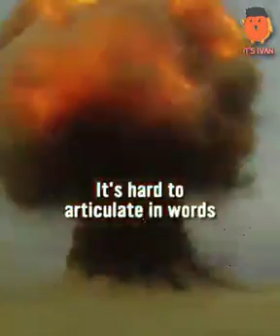Turn your negative situations into your inspiration and motivation moment.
Remember situations are not obstacles but rather steps and doors that lead you to new opportunities.